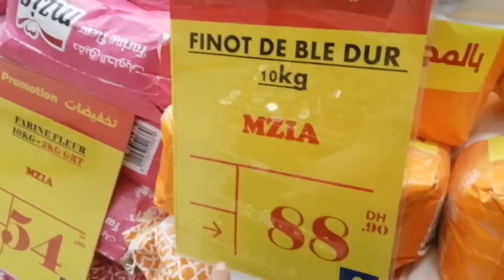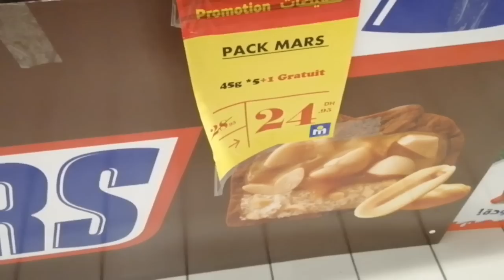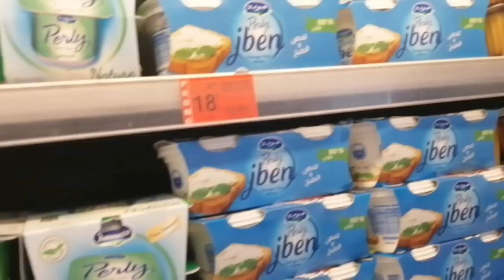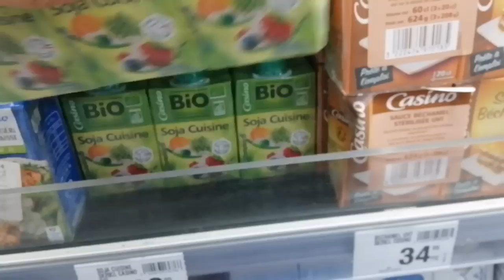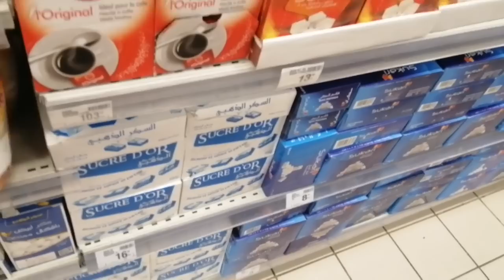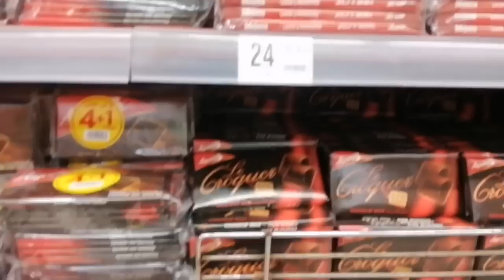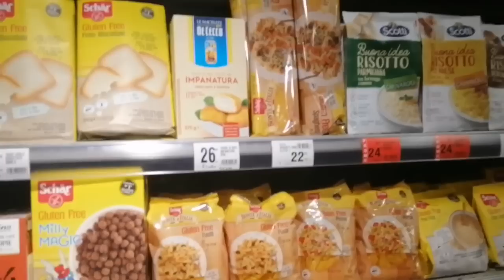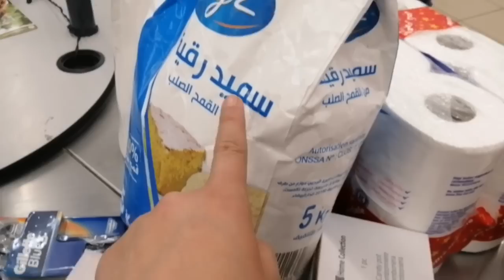جديد العروض و التخفيضات عند مرجان/أواني و مواد غذائية ثمن الهبال/2019 Saga marjane/الجزء الثاني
Nanashopping Agadir

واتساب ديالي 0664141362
لي بغات الديكور و الجديد ديال اكسيون و بريمارك
نتمنى يعجبكم الفيديو حبيباتي#ACTION# ET PRIMARK#
DECORATION# MAISON#
# AGADIR#
Jadid# hmizat#
aswak assalam#
جمال المرأة#
أسواق السلام#
Aswak Assalam 2019
MARJANE inzegane 2019